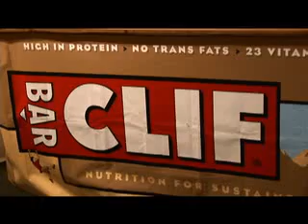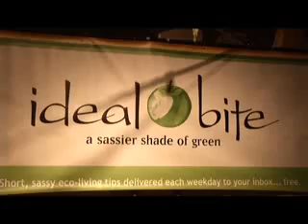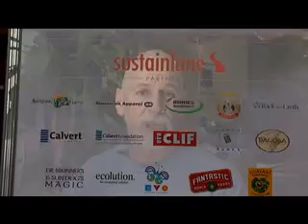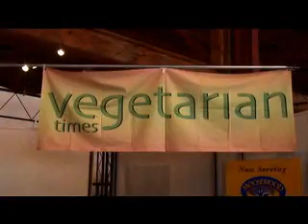Green Festival San Francisco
In this segment from an upcoming Hippy Gourmet TV Show episode, we visit with Dr. Kevin Danaher, co-founder of Global Exchange, partners in producing the annual Green Festivals in San Francisco, Chicago and Washington, DC - with more to come around the country. The Green Festivals are a uniting point for people who share the same values in supporting sustainability. With great speakers, wonderful entertainment, the best organic restaurants and foods to sample, and hundreds of companies and products that are innovative and planet friendly.
Coming next, a segment from the Green Festival featuring the Industrial Hemp Movement.